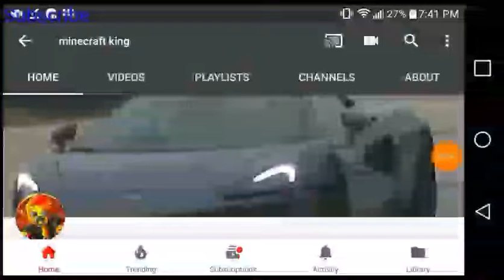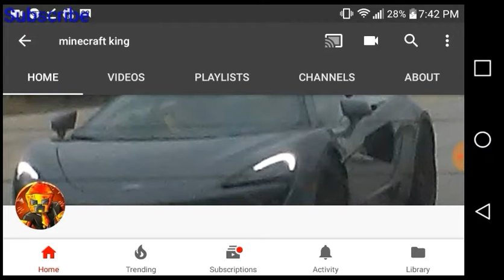New youtube name and new intros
Discord is dragonking#5657